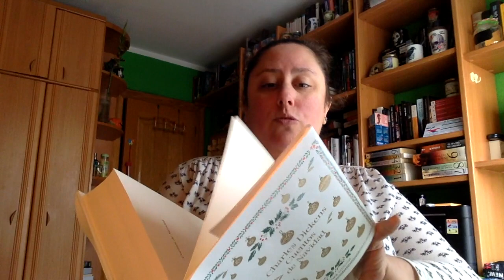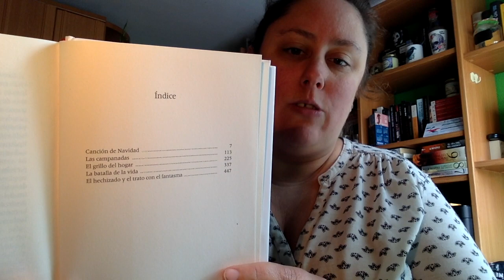Review Cuentos de navidad de Charles Dickens